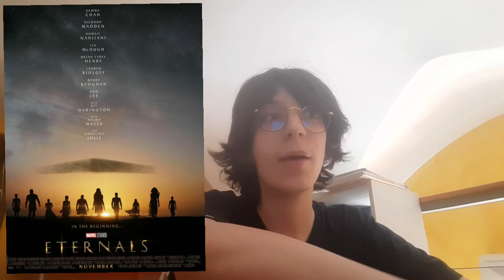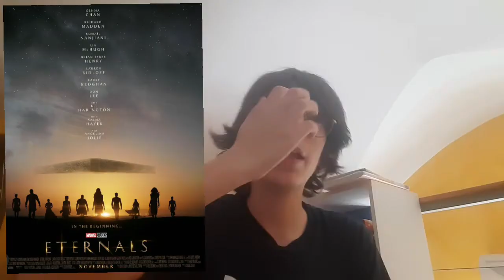Eternals trailer reaction e impressioni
Devo ammettere di essere stupito